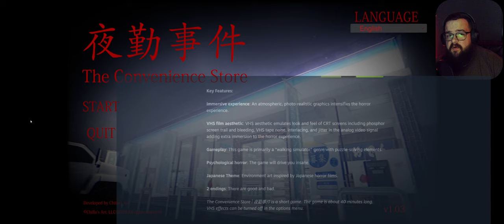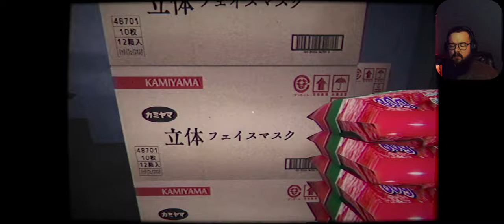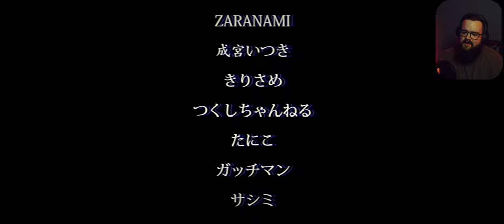This game is unsettling...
Hey guys today we are playing The Convenience Store Developed and Published by Chilla's Art. It's available on the Steam store if you are interested, a little about the game below:

2 endings: There are good and bad.

The Convenience Store | 夜勤事件 is a short game. The game is about 40 minutes long.